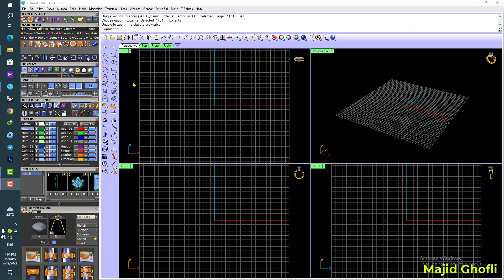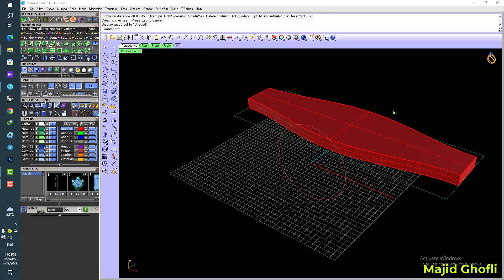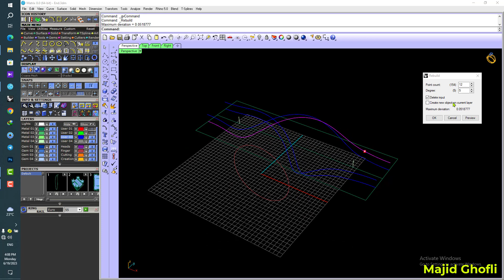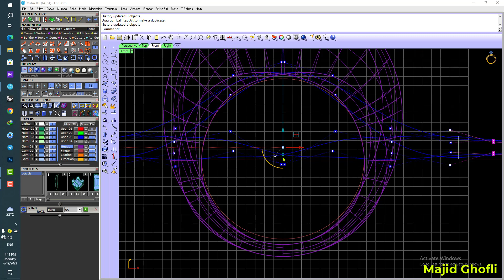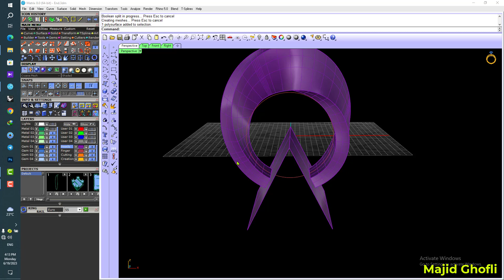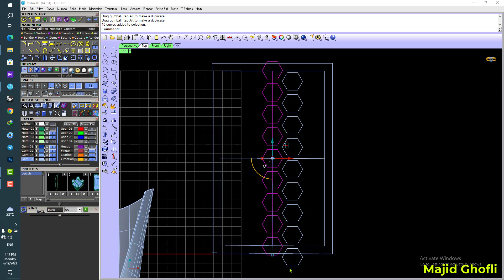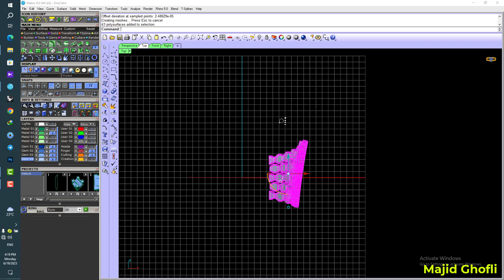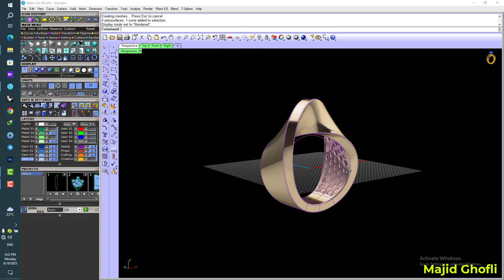How to design a seemingly Hard Shape easily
Free Learning Jewelry Design With Majid Ghofli.

Ring Rail
Length
Line
Arc Direction
Rebuild
Join
Extrude
Boolean Split
Twist
Duplicate Edge
Loft
Flow along Curve
Control Point
Create UV Curve
Apply UV Curve
Polygon
Offset Surface
Difference
 DONE!

Matrix
Rhino
Jewelry
3d Modeling
Models
Create 3d
Matrix gold
Gemvision jewelry design
Gemvision classes
Jewelry
Diamond Jewelry
Jewelry Business
Jewelry
How to start a jewelry business
Jewelry making
Jewelry maker
Make jewelry